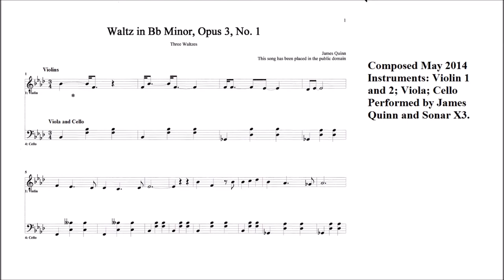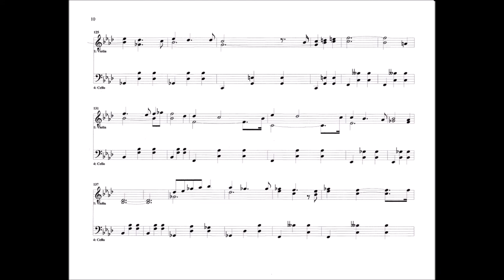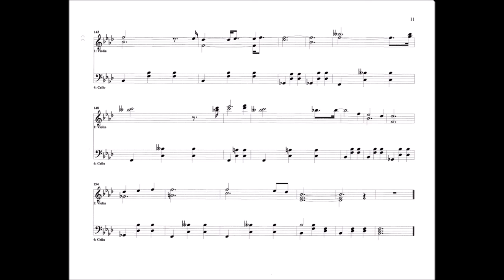Waltz in Bb Minor (James Quinn), Opus 3, No. 1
Composed May 2014 by James Quinn
Slow waltz (30 measures/minute), so technically an International Standard Waltz.

Apologies for the violin score in the middle of the piece, but both parts are improvised and I decided to keep the original rhythm as played.  This insures the music does not feel robotic...